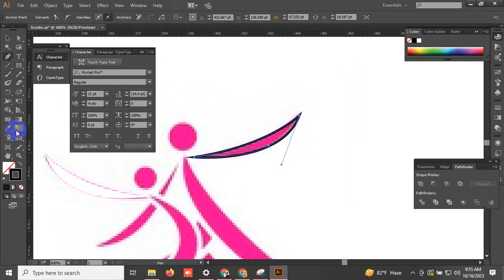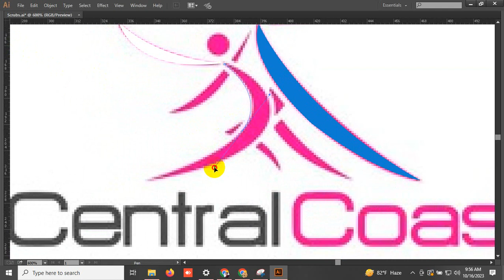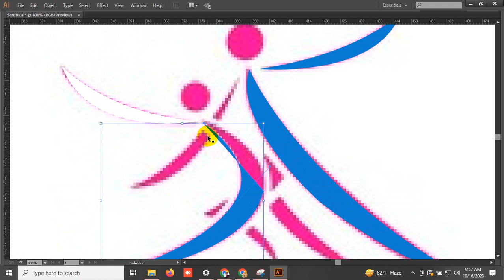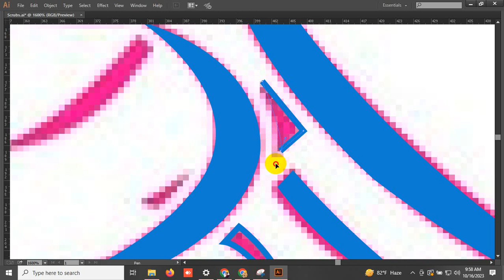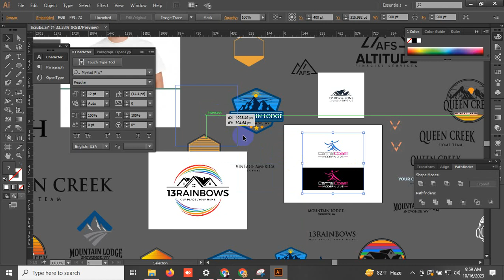Dance Logo design l Professional Dancer Logo Design | How To Make Logo Design